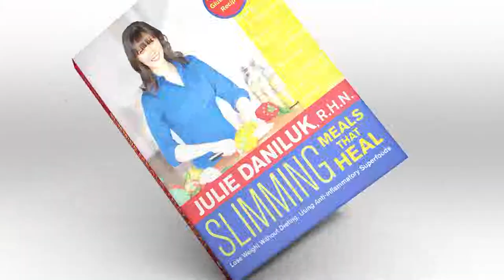What is a Live-It? ~ Julie Daniluk author of Slimming Meals that Heal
Diets fail because they are a self-imposed temporary food prison that we can't wait to escape. Are you sick of restrictive diets, that make you "hangry" and reaching for the box of cookies at 9pm? Do you want to lose weight, without dieting?

Slimming Meals That Heal will teach you to do just that, with the "LIVE-IT" program. Julie will teach you the science of permanent weight loss. Why you have cravings. How to eat to balance your hormones and weight. How inflammation causes weight gain. And a "LIVE-IT" plan, with over 120 tasty gluten free recipes to keep you satisfied & slim.

Lose 25, 45, even 100 pounds by getting rid of the scales and calorie counters.
What's Inside: Over 300 pages of Slimming Meals That Heal Inspiration Julie's personal story of overcoming emotional eating and how you too can make empowered food choices A Healthy Swap List, to crush cravings with healthy substitutions At a glance guides & charts, to demystify the science of weight loss Easy to identify food allergy icons 7 Day Slimming Meal Plan 120 easy, tasty, phenomenally healthy slimming recipes with inspiration from around the globe (including: gluten free and vegan)